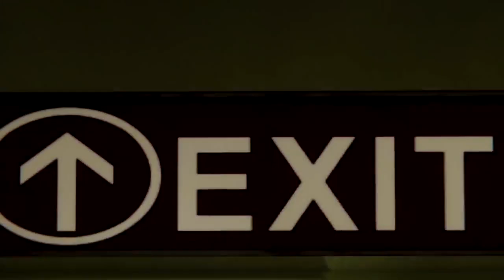Spider Man & Black Cat's All Kiss, Hug, Proposed, Sleep Together & Romance Scenes Marvel's Avengers